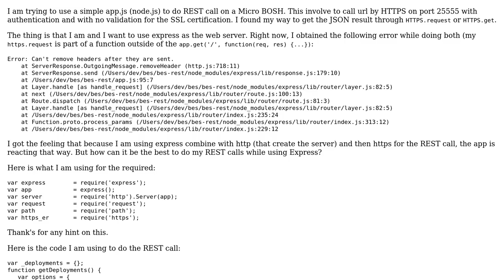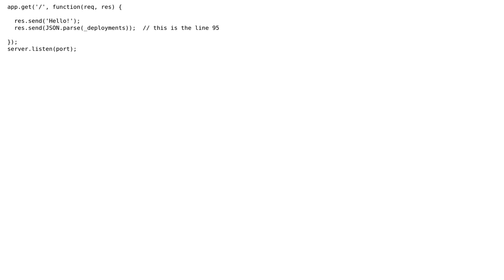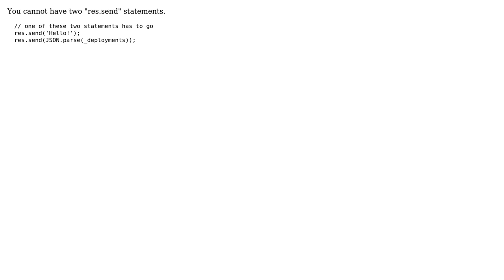The best way to use Express and HTTPS.get or HTTPS.request (2 Solutions!!)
The best way to use Express and HTTPS.get or HTTPS.request

With thanks & praise to God, and with thanks to the many people who have made this project possible! | Content (except music & images) licensed under CC BY-SA | Music | Images & others | With thanks to user takinola user Praveen user FYB and the Stack Exchange Network Trademarks are property of their respective owners. You are responsible for your own actions.